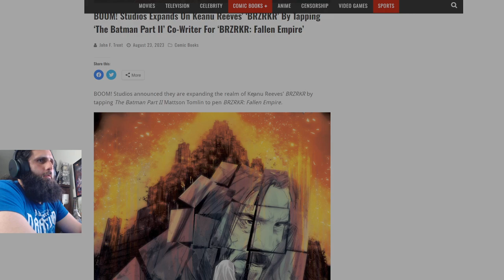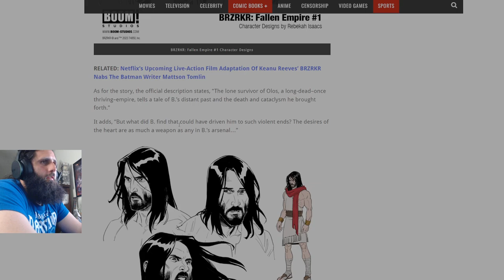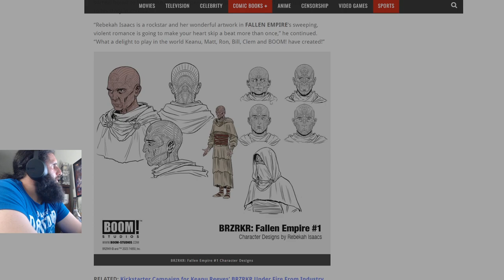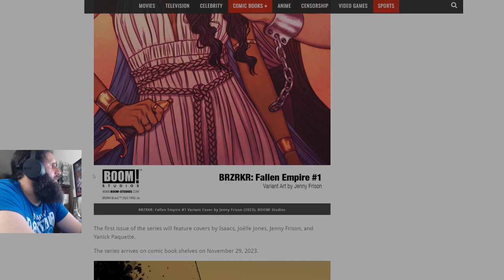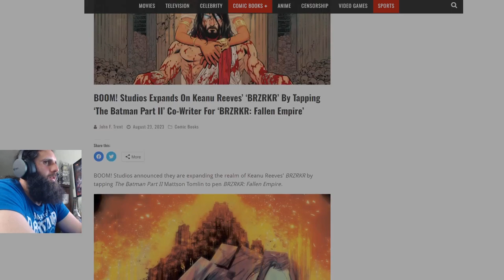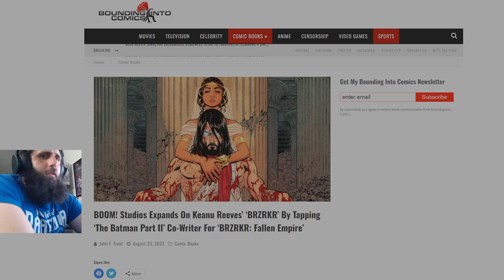BOOM! Studios EXPANDS on the BRZRKR Comic Series written by Keanu Reeves!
BOOM! Studios EXPANDS on the BRZRKR Comic Series written by Keanu Reeves! I highly recommend the BRZRKR Comic Series to anyone looking